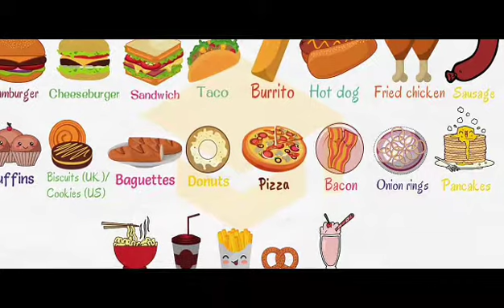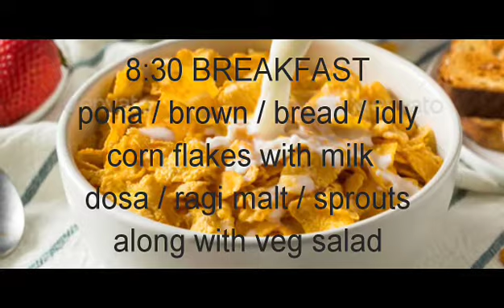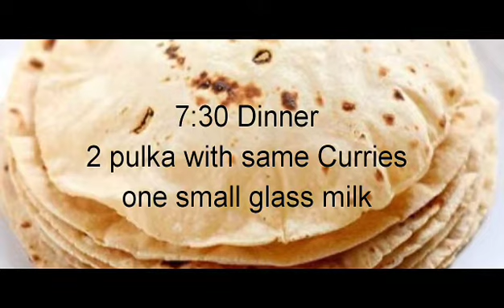బాలింతలు ఈ డైట్ చేస్తూ బరువు తగ్గండిBest weight loss diet plan for Feeding Mother#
You can't lose too much weight in this program as it is feeding time
I'm not a dietician. I am forwarding the diet plan suggested by dietician.